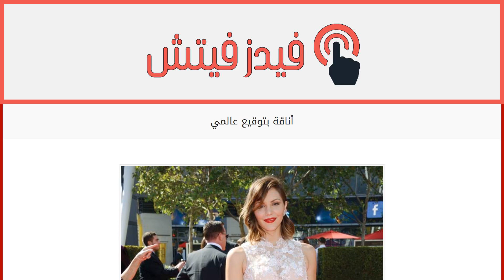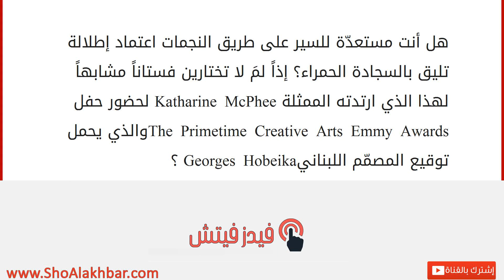أناقة بتوقيع عالمي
إقراألمقال كاملا :
هل أنت مستعدّة للسير على طريق النجمات اعتماد إطلالة تليق بالسجادة الحمراء؟ إذاً لمَ لا تختارين فستاناً مشابهاً لهذا الذي ارتدته الممثلة Katharine McPhee لحضور حفل The Primetime Creative Arts Emmy Awardsوالذي يحمل توقيع المصمّم اللبنانيGeorges Hobeika ؟